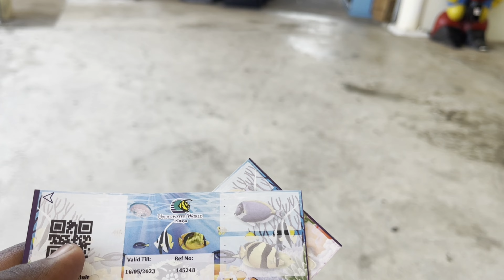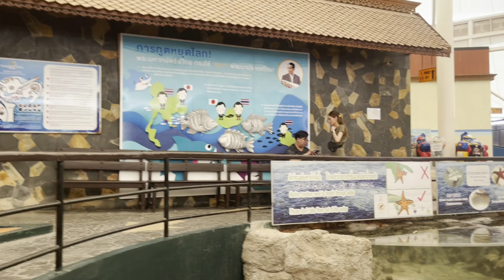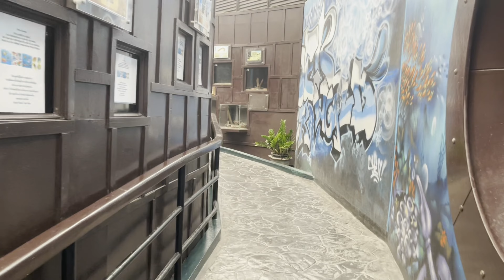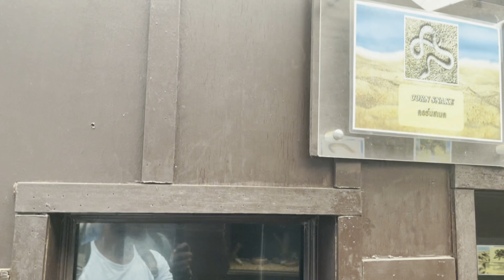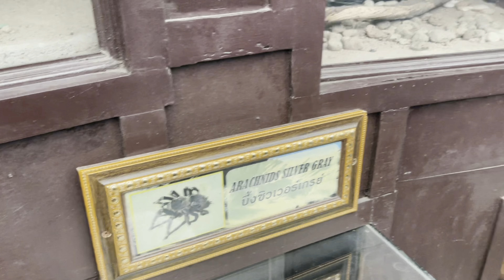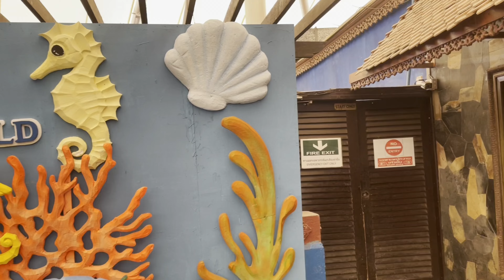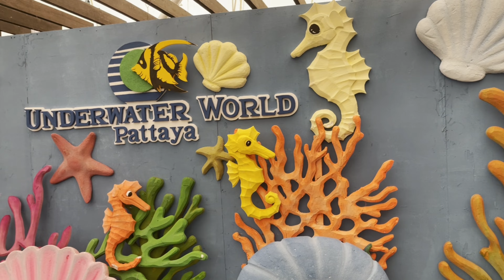UNDER WATER WORLD PATTAYA||PART-4||Mr&Mrs Sanchari